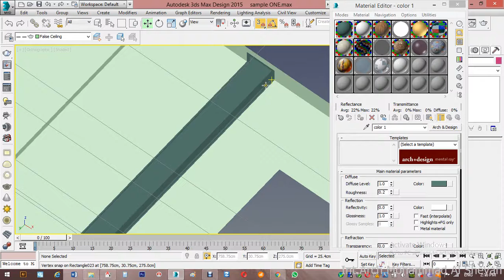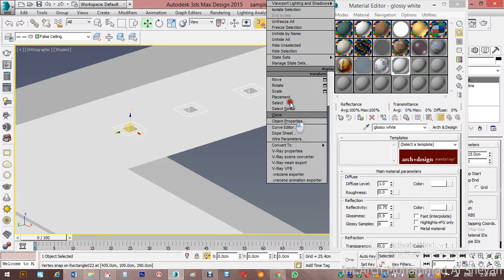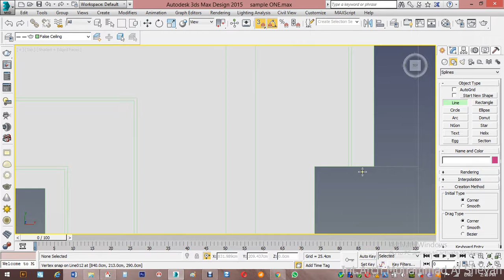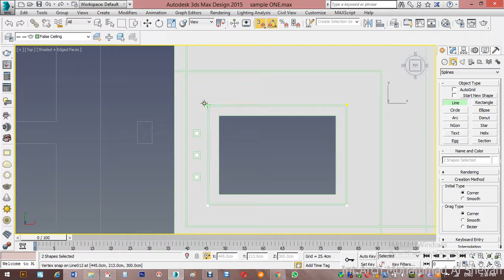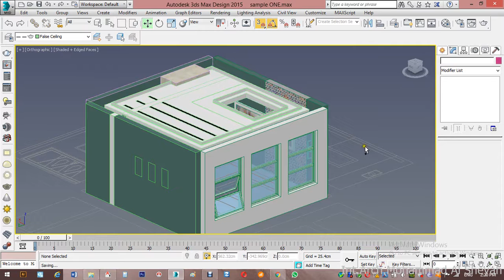false ceiling part 2